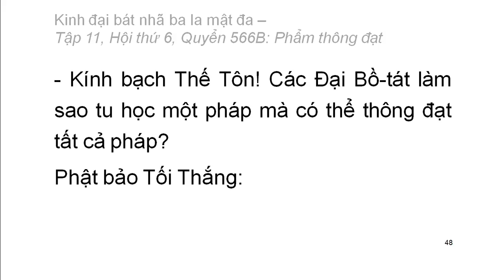Quyển .../600: Kinh đại bát nhã ba la mật đa (tiếp)